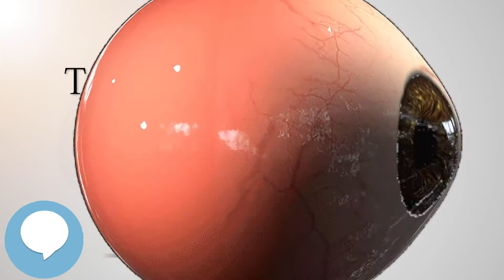Tauroursodeoxycholic acid (Your EYEBALLS) 👁️👁️💉😳💊🔊💯✅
This video is about "Tauroursodeoxycholic acid". This video series is something special. We're fully delving into all things everything and all things about the HUMAN EYE!